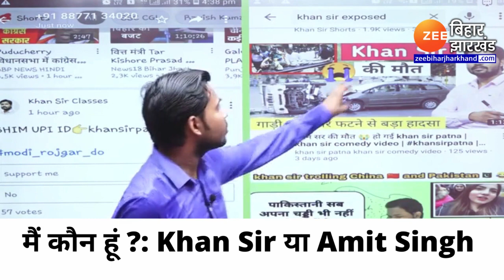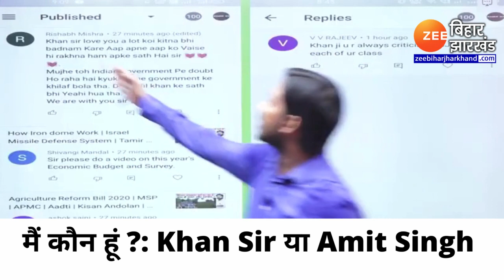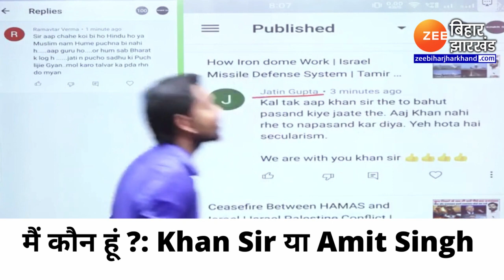मैं कौन हूं ?: Khan Sir या Amit Singh | Khan Sir का Latest Video | Who Is Khan Sir ?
शिक्षक के तौर पर विख्यात खान सर (Khan Sir) इन दिनों अलग मुद्दे पर चर्चा में हैं. खान सर अपने नाम और धर्म को लेकर  (Khan Sir Controversy) सोशल मीडिया पर ट्रेंड कर रहे हैं हैं.